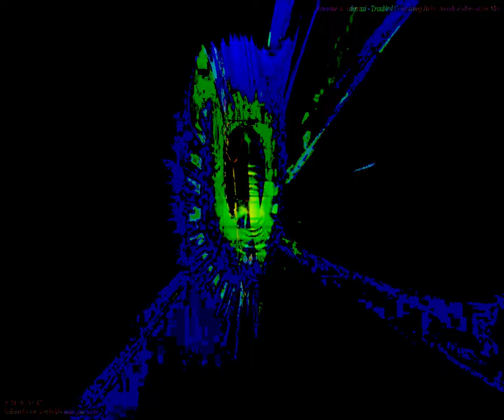[EPILEPSY WARNING] Movie 23 09 27 16h40m18s